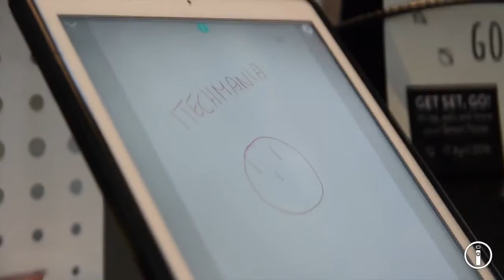Moleskine Paper Tablet | Hands-On iTechMania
Il nostro Leonardo Oggioni al FuoriSalone di Milano alle prese con l' Hands On del nuovo Moleskine Paper Tablet